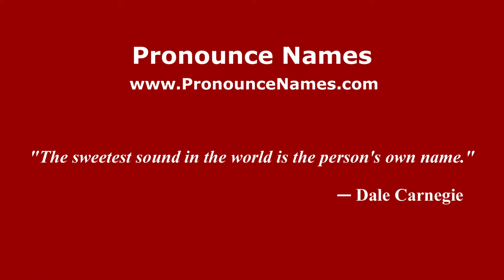How to pronounce Kalinin (Russian/Russia) - PronounceNames.com